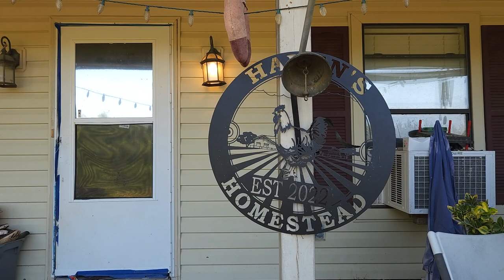Realest Raw Homestead On The Internet ! UnCut Unedited !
Welcome to Haven’s Homestead, a flourishing 7-acre farm nestled in scenic Weir, Mississippi! Our haven takes its name from Haven Greyson Smith, a resilient one-year-old preemie born at less than a pound. Despite facing steep odds, Haven has conquered every challenge life has thrown his way, inspiring us daily.

Here, our vibrant chickens roam freely, thriving on a non-GMO, pasture-based diet. From delectable bugs to our homemade and homegrown fodder, these feathered friends enjoy a balanced feast, ensuring their optimal well-being.

Our diverse flock features an array of captivating breeds, including Easter Eggers, Olive Eggers, Mississippi Mudders (Freedom Rangers), White Leghorns, Brown Leghorns, and Silkies. Notably, we proudly house Mississippi Maroon Marans (Black Copper Marans) descended from Bev Davis's renowned and prize-winning lineage.

Welcome to Haven's Homestead, nestled in the picturesque town of Weir, Mississippi. Our charming haven is lovingly curated and managed by the one and only Uncle Ra Ra, a passionate steward of this idyllic retreat.

At Haven's Homestead, we invite you to escape the hustle and bustle of everyday life and immerse yourself in a world of rustic tranquility surrounded by amazing chickens, ducks, turkeys, guineas, quail and American Bullies.

Surrounded by nature's beauty, our homestead offers a serene getaway where time seems to slow down.
Uncle Ra Ra's warm hospitality and genuine love for this land and animals shine through every aspect of Haven's Homestead.

Explore the lush landscapes, strolls with our chickens in the verdant gardens, or simply unwind on the porch and soak in the breathtaking pond views.

Haven's Homestead is more than just a place to experience; it's a destination where cherished memories are born and homesteading is taught.

Join us at Haven's Homestead and let Uncle Ra Ra's passion and hospitality envelop you in a haven of true Southern charm

Our charming haven is lovingly curated and managed by the one and only Uncle Ra Ra, a passionate steward of this idyllic retreat.For over 20 years, I've dedicated myself to nurturing healthy, friendly American Bullies through thoughtful breeding. Focusing on their well-being and consistency, I've carefully honed my vision of the ultimate American Bully – the remarkable Aliendawgs Bloodline. These dogs have captivated me with their gentle disposition towards both people and animals, making them ideal companions that thrive on attention in any setting.

My Bullies coexist harmoniously with various animals, including chickens and roosters, without any issues. My journey began at the age of 13, raising American Pit Bull Terriers, and my passion for breeding and creation only grew. I've turned my dreams into reality, without a single dissatisfied customer over two decades – a testament to my commitment and expertise.

These extraordinary dogs embody the spirit of America, a testament to homegrown excellence. Imagine a prominent figure, like a renowned celebrity or athlete, choosing an American Bully as their trusted companion. Let's celebrate the greatness of our nation! Follow my inspiring journey on Facebook under the name Robbie Smith.

Thanks they are my everything, I post new videos daily, we have 4 channels with different types of content, please like and subscribe means a lot if there's something that you like leave me a comment. If there's something that you disliked will hit that dislike  and let me know how I can improve here's a list of all our breeds.All the breeds we will have so far list: * = rare ** = extra rare

Arucanas **
Ayam Cemani **
Bielifelders
Buff Orphintons
Cochin Bantams
Croad Langshans **
Cuckoo Marans
Erminette Ameruacana **
Indigo Giagante **
Polish
Seramas **
Silver Ameruacanas **
Silver Laced Wyandottes * (exhibition/ award winning)
Silverudd Blues **
Silkies
Welsummers * (extra speckled)
Wheaton Ameruacanas
Wheaton Marans

Specially Blends for colors:
Heavy Bloom **
Azure Eggers **
Moss Eggers **
Sage Eggers **
Sea-foam Eggers *
Mosaics **